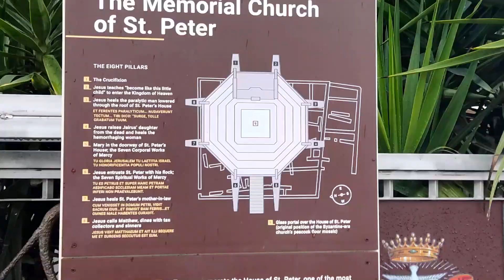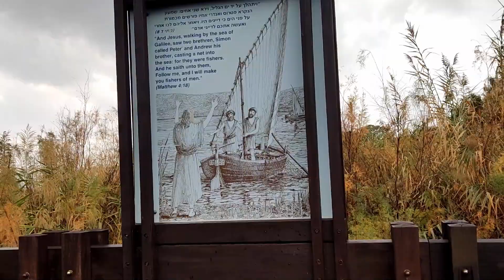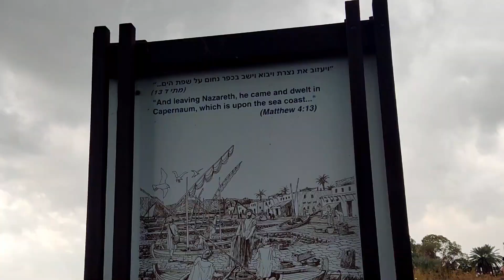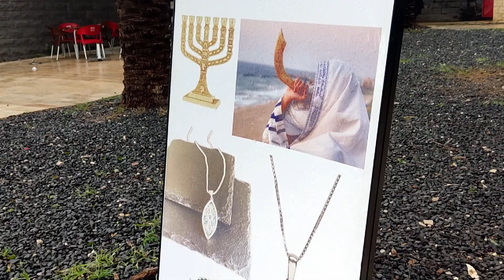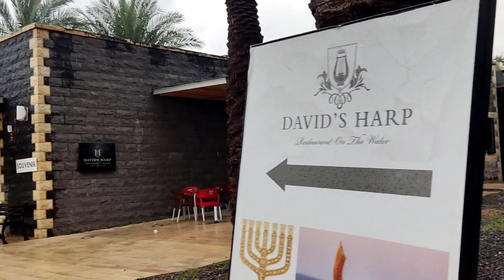Посещаем Капернаум - город Иисуса Христа на Галилейском море, Израиль февраль 2023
Присоединяйтесь к нашей прогулке по Капернауму - городу, где жил и творил чудеса Иисус Христос!